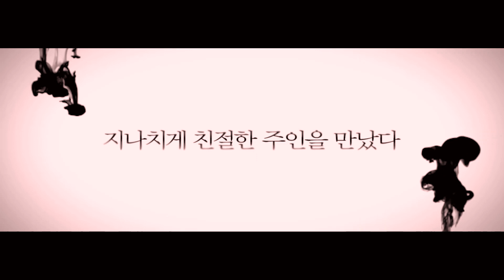[킹더랜드] 이준호 X 임윤아 구원 X 천사랑 영화 하녀 패러디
JTBC Drama King the Land
Lee Jun Ho = Gu Won
Lim Yoon Ah = Chun Sa Rang

이준호X임윤아